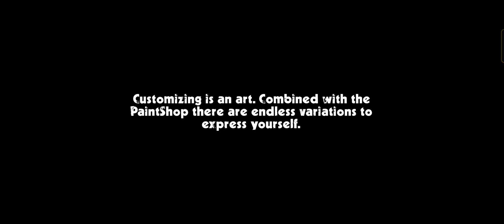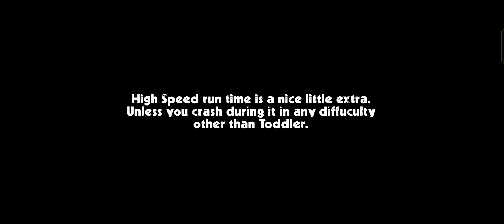Cafe Racer - 8.76KM🏍️ | Android Gameplay Video 4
Donate, If You're Impressed By or Want To Appreciate My Gameplay Efforts.
➫UPI/VPA: 9Four1999@ybl

Hey Amigos, Want To Reach Me?

And If You Wish, We Can Play Together.🎮
Hell Yeah, Thanks For The Attention You're Giving!

                                               ツ